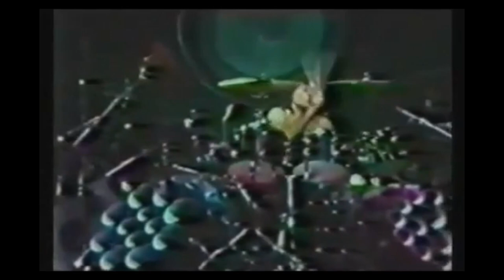Van Halen "Full Bug" Live Margo 1982 [dead space at beginning sorry]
Unfortunately the cameras fawn all over Roth, you'd barely even know anyone else was on stage.